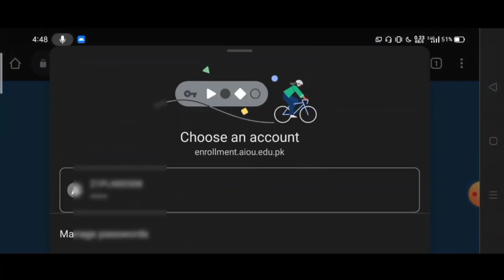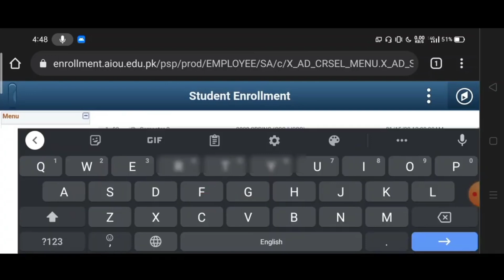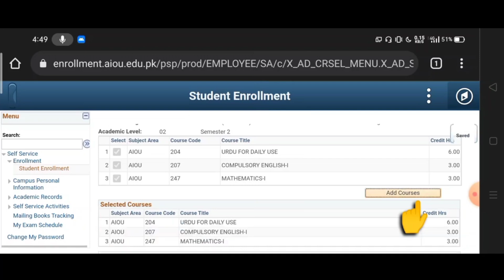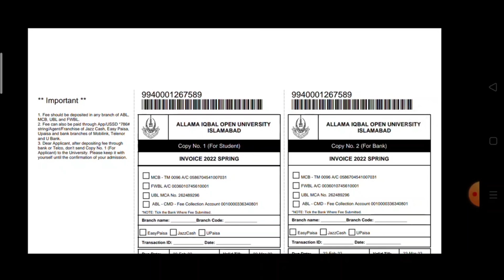AIOU Matric, FA, ICOM Continue Admission Form Filling Method || Semester & Fail Subject Admission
AIOU Matric, FA, ICOM Continue Admission Form Filling Method || Semester & Fail Subject Admission || Autumn 2022